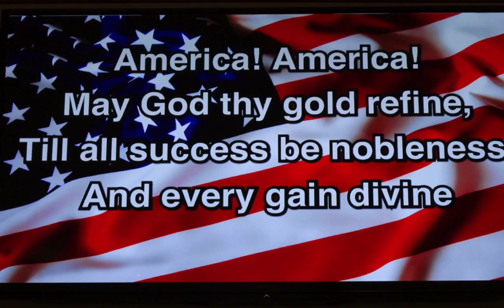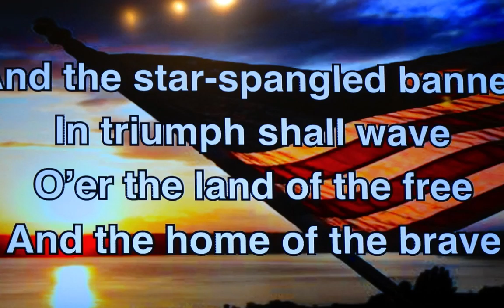National Day of Prayer Service 2016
Held at Amelia Baptist Church, Fernandina Beach, Fl
Special Guest Speaker: Doug McCrary
Coordinated by Allen Lennon